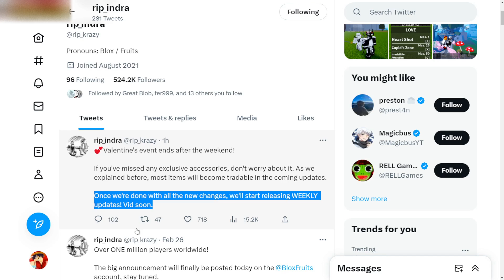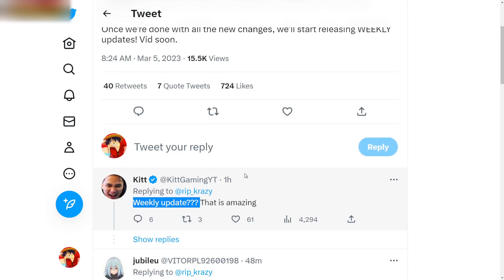Sốc ADMIN Chính Thức UPDATE Liên Tục MỖI TUẦN Blox Fruits Cực Nóng